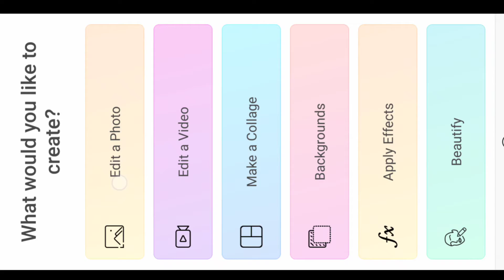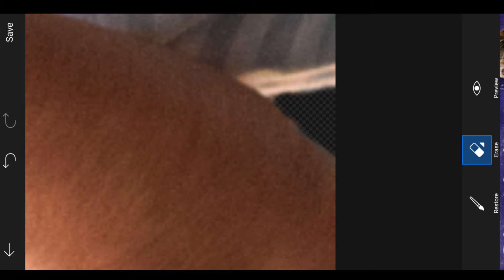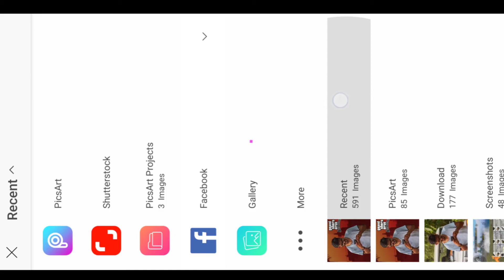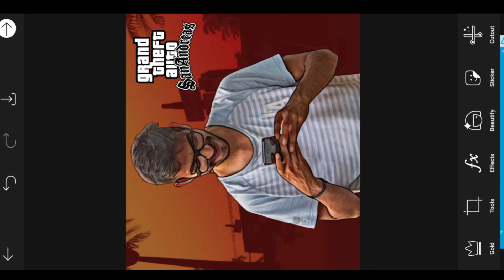Trending reel GTA photo editing | San Andreas GTA 5 photo editing in picsart | shinu editz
i hope you guys this video helpful for you.

enjoy (°_°)